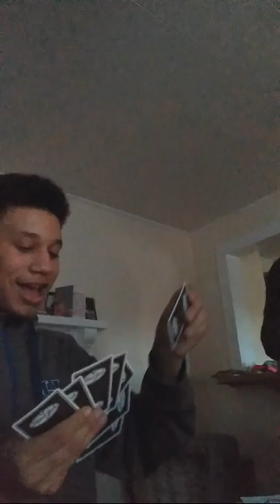I Got My Braces Off